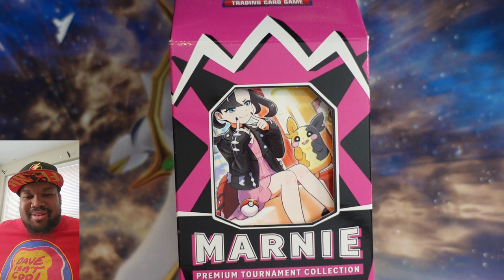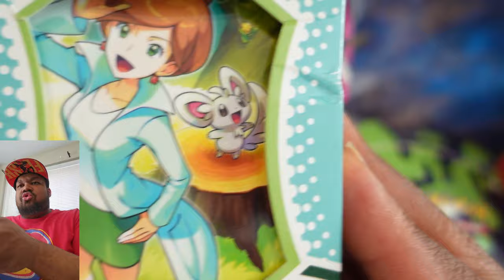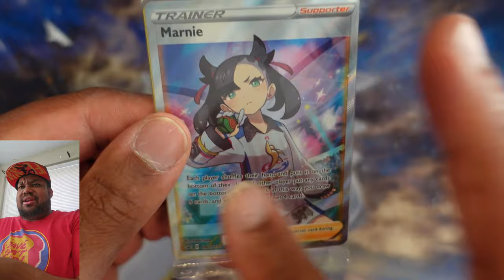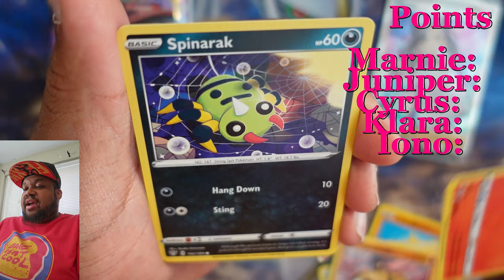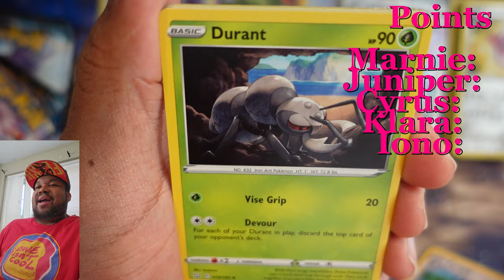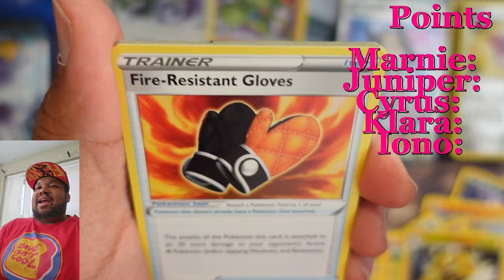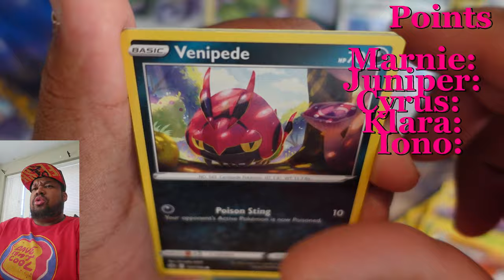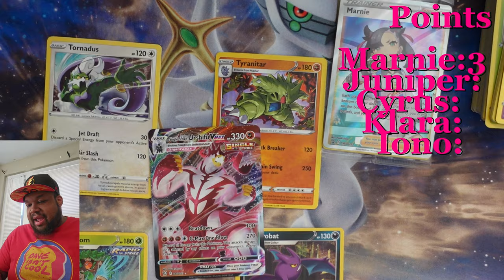MASSIVE! Premium Tournament Collection Box (Marnie, Juniper, Klara, Cyrus & Iono) Part 5